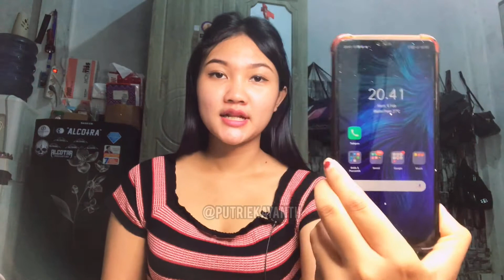Langsung Mulus Tanpa Pori-Pori | Masker Organik Charcoal Review!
Kalian buat cewe cewe udah pada cobain masker ini gak??
Masker yang sekali pakai halus lembut tanpa pori-pori ini dia nih masker charcoal aku pakai yg organik ya guys .

Kalian penasaran dengan ceritanya, yuk simak videonya sampai habis!